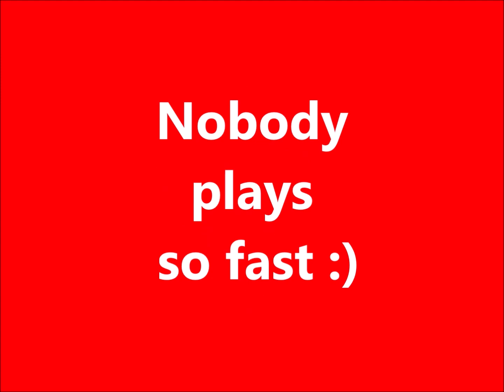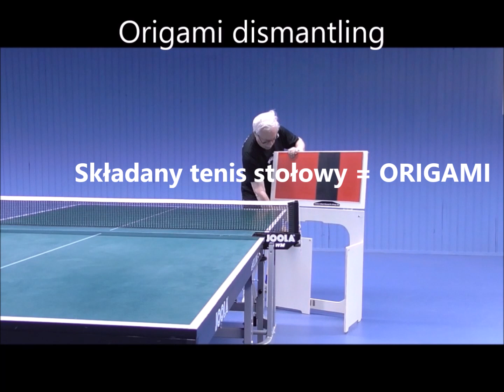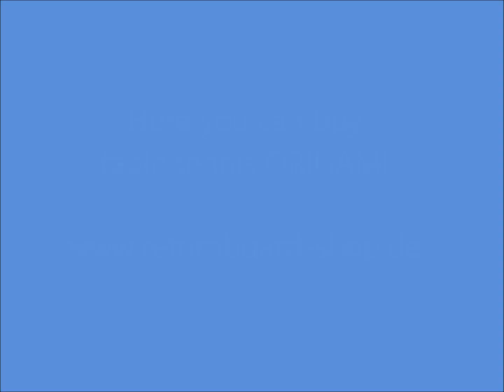Początek nowej ery stołowej: POWER RETURNBOARD Mobil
Narzędzia treningowe do tenisa stołowego do treningu na rajdach z tablicą POWROTNĄ.
Najlepsze szkolenie TOPSPIN.